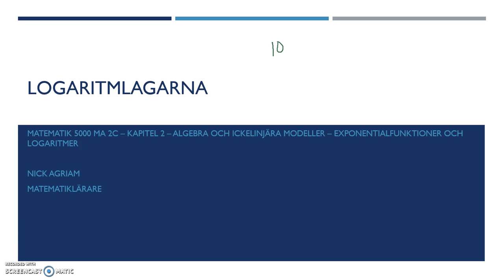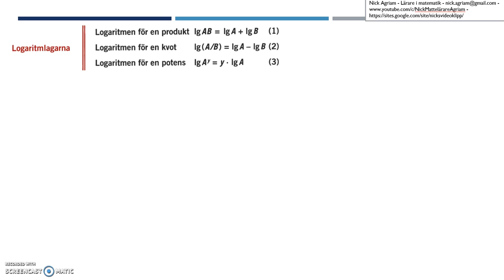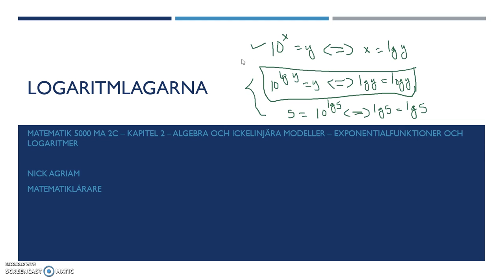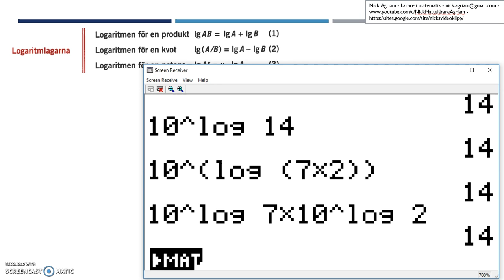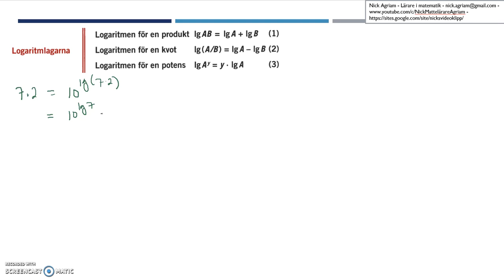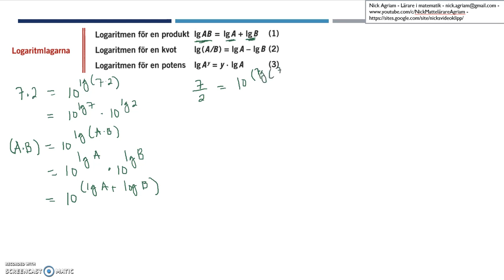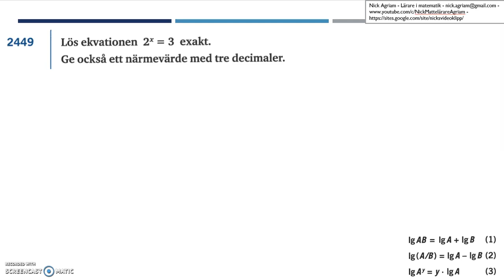Genomgång av Matematik 5000 Ma 2c Kapitel 2 Logaritmlagarna del 1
Genomgång av Matematik 5000 Ma 2c   Kapitel 2   Logaritmlagarna del 1       Besök gärna min google site för mer video: